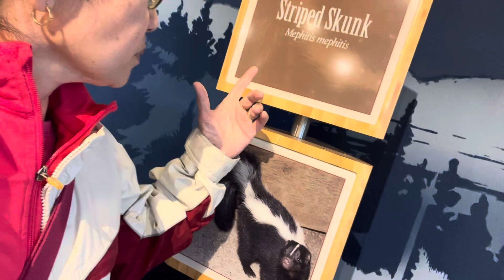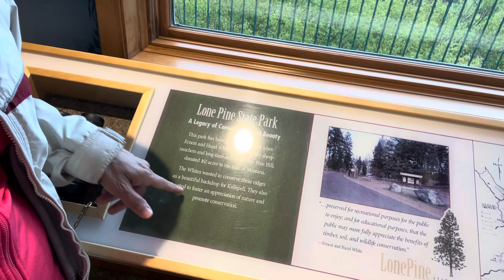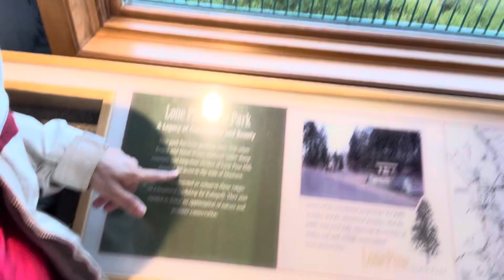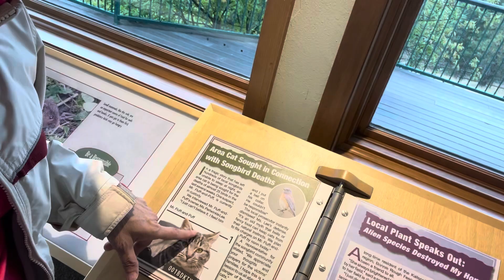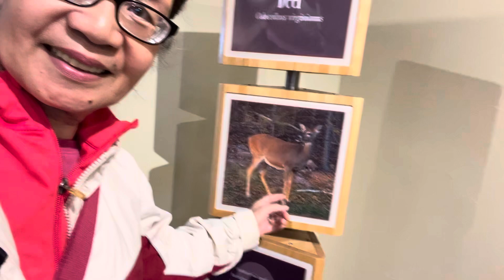Lone Pine State Park Educational Center.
Lone Pine Educational Center offers visitors with interactive  interpretive displays, educational programs, hiking and scenic overlooks viewing Flathead Valley.